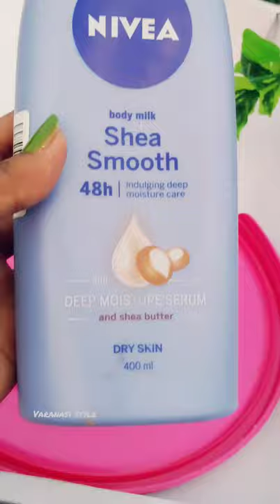Nivea soft VS Nivea body lotion#shorts